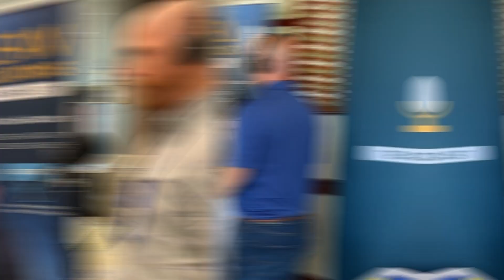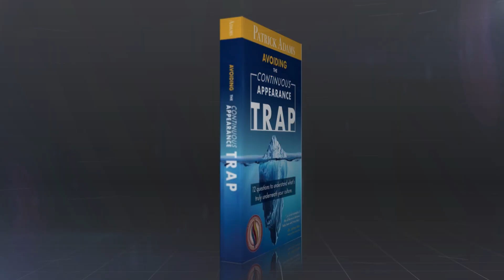Leading Excellence - The 5 Hats of the Adaptive Leader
What You’ll Learn:
In this episode, hosts Patrick Adams, Andy Olrich, and guests Brad Jeavons and Chris Butterworth discuss the complexities of leadership.

The traditional, one-size-fits-all approach to leading organizations is no longer sufficient in an environment where agility, empathy, and adaptability are paramount.

About the Guest:
Chris Butterworth
Chris is a multi-award-winning author, international speaker, and Shingo Faculty Fellow. He co-authored three Shingo award-winning books on continuous improvement culture.

Brad Jeavons
Brad Jeavons is a senior leadership coach focused on creating a better future economically, socially, and environmentally. He hosts the Enterprise Excellence Podcast and authored Agile Sales: Delivering Customer Journeys of Value and Delight.